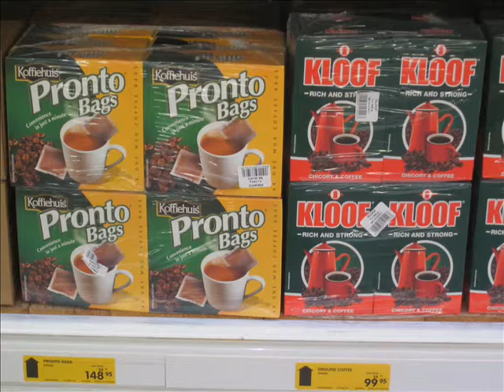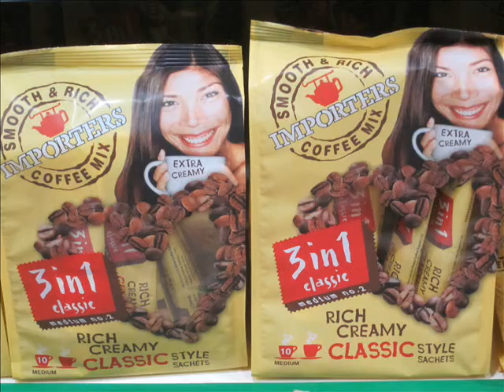coffeebrands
images of some coffee brands in South African stores